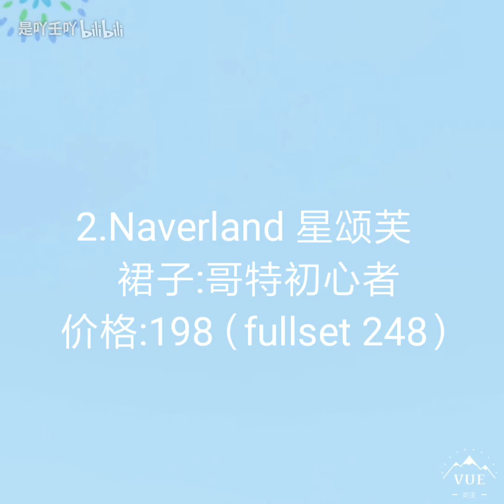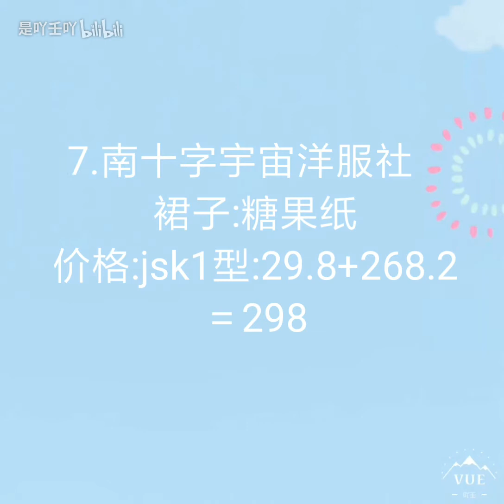[Lolita资讯]一月上新资讯第一期，是你衣柜里少的那件小裙裙鸭~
花筵家的人间失格的尺码和价格见p2~~
19年也要努力鸭~